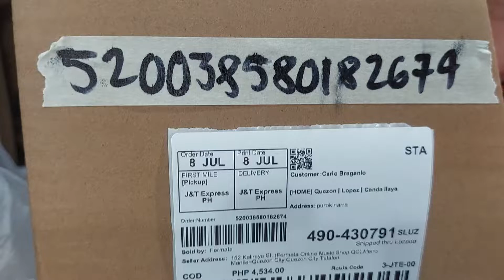Fermata Lazada Order No. 520038580182674